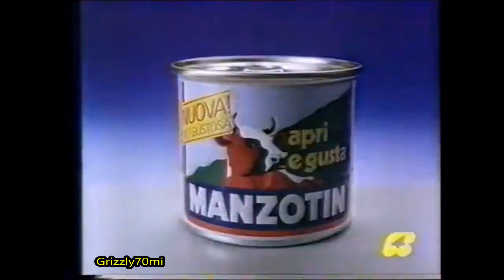Manzotin "Ti da sempre di più" con Gianfranco Funari (spot 1987)